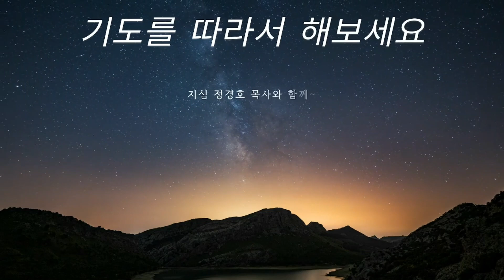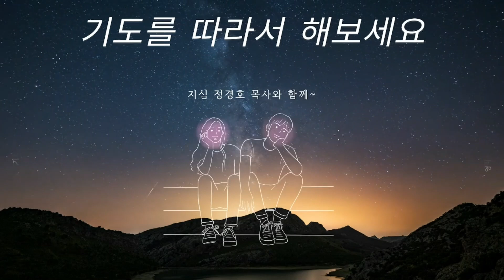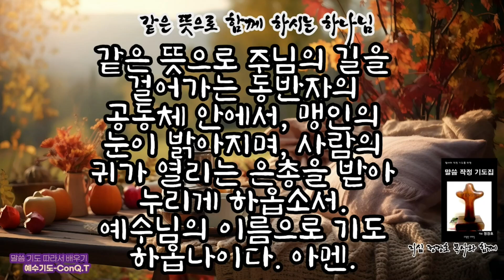말씀을 따라 기도하는 골방의 기도 5. 같은 뜻으로 함께 하시는 하나님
말씀을 따라 기도하는 골방의 기도 5. 같은뜻으로 함께 하시는 하나님

*사역후원계좌(농협 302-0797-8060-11. 정경호)

영성과 기도로 함께 하는 곳

카톡방 :
1. 기독교 영성 학교 (비번 S0011)
2. 금요영성선교기도회

기독교 영성을 배우기 원하시면 아래의 내용을 참고하십시오. 샬롬.^^

혹은 카톡방에 공지를 보십시오.

참고로 영성학교는 다음과 같은 세 가지 과정으로 이루어졌습니다.
I. 기독교 샤마임 영성사 과정
Ⅱ. 기독교 샤마임 영적지도사 과정
Ⅲ. 기독교 샤마임 수퍼 영적 지도사 과정

*기독교 영성의 길라잡이 E-Book 책들입니다.

예수기도. 15단계의 실천 안내서

『파토스와 에네르기아(영성의 길에서 보는 센터링과 거둠의 영성)』

*인풋 아웃풋(input-output) 영성
;통성에서 침묵까지
구글) '인풋 아웃풋(input-output) 영성: 통성에서 침묵까지'에 대해 알아보세요

영에 감동된 자! (묵상 파노라마 5)
교보)

샤마임 영성 공동체는
기독교 제자도 영성을
연구하고 보급하는 공동체 센터의 건립과
영성 세미나와 영성 사역자를 양성하고 있습니다.
이를 위해서 하나님께서 예비하신 분들의
기도와 물질적 후원의 손길이 필요합니다.
이 운동에 참여하실 분들을 기다립니다.
지심 정경호 목사의 '영성 사역'에 후원하실 분들은
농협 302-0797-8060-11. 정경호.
이곳으로 '후***'로 해주시기 바랍니다.